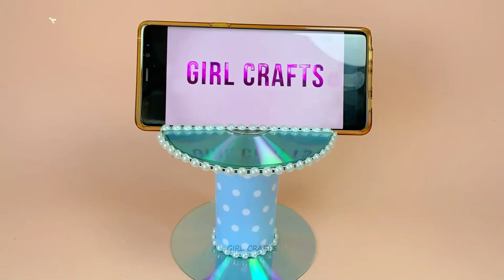HOW TO MAKE PHONE STAND FROM CD - AMAZING PHONE HACK